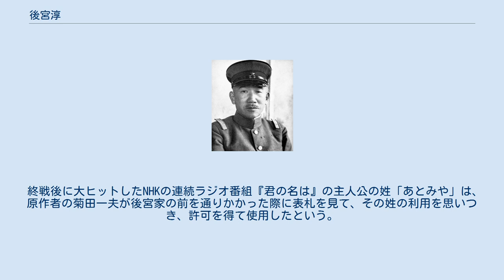後宮淳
後宮 淳（うしろく じゅん、1884年（明治17年）9月28日 - 1973年（昭和48年）11月24日）は、日本の陸軍軍人。
 京都府北桑田郡神吉村（南丹市八木町神吉）出身。
農業・後宮力の四男として生まれる。
大阪陸軍地方幼年学校、中央幼年学校を経て、1905年3月、陸軍士官学校（17期）を卒業（同期に東条英機、前田利為）、翌月、歩兵少尉任官。
歩兵第38連隊付、陸士生徒隊付などを経て、1917年11月、陸軍大学校（29期）を卒業した。
 関東都督府付、第3師団参謀、第5師団参謀、参謀本部員（鉄道班）、欧州出張、関東軍司令部付（南満州鉄道嘱託）、第4師団参謀長などを歴任。
 1934年3月、陸軍少将に進級。
参謀本部第三部長を経て1935年8月に陸軍省人事局長に就任。
翌1936年の二・二六事件勃発を受けて、寺内寿一陸相のもと、その後の粛軍人事に当たる。
1937年3月には同軍務局長に転ずる。
同年7月の支那事変に当たってはいわゆる不拡大派に属したが、省内を纏めることは出来ず紛糾を招いた。
同年8月、陸軍中将に進む。
その後は第26師団長、第4軍司令官、南支那方面軍司令官、支那派遣軍総参謀長を歴任。
 1942年8月、陸軍大将に進む。
中部軍司令官を経て、1944年2月、軍事参議官兼参謀次長に就任。
後述のように東條英機首相兼陸相が国務と統帥の一元化を図り、参謀総長を兼任した際に、陸士同期で幼年学校以来の友である後宮を第一次長（作戦担当）に起用したものである。
東條の信頼を受け参謀本部の日常業務を切り回した。
参謀次長就任時にはすでに陸軍大将であったが、この事例は陸海軍を通じてきわめて異例である。
東條首相兼陸相が新たに参謀総長を兼任した、これまた異例の時期に実現した次長二人制の中での大将次長であった（兵站担当の第二次長秦彦三郎は中将）。
 1944年7月、サイパン失陥によって倒閣運動が勢いを増すと、東條は重臣らの求めに応じ参謀総長兼任を中止して内閣の延命を図る。
自身の身替わりとして後宮に参謀総長を譲るため、内奏まで進むが昭和天皇に危惧され、富永恭次、服部卓四郎ら省部側近からも異論が出て、結局は梅津美治郎が参謀総長となった。
また東條が退陣して小磯内閣が発足する際に新陸相の候補に名前が挙がったが、小磯国昭と共に大命を受けた海相候補の米内光政が「そんな東條の身代わりみたいなのが新陸相なら僕は辞める」と言ったため幻に終わった。
同年3月には航空総監・航空本部長を兼ねる。
同年7月の東條退陣後は第3方面軍司令官となり、在任中に終戦を奉天で迎えた。
A級戦犯に指名され、シベリア抑留を経て、1956年12月に復員した。
 1963年から1968年まで日本郷友連盟会長の職に在った。
 終戦後に大ヒットしたNHKの連続ラジオ番組『君の名は』の主人公の姓「あとみや」は、原作者の菊田一夫が後宮家の前を通りかかった際に表札を見て、その姓の利用を思いつき、許可を得て使用したという。